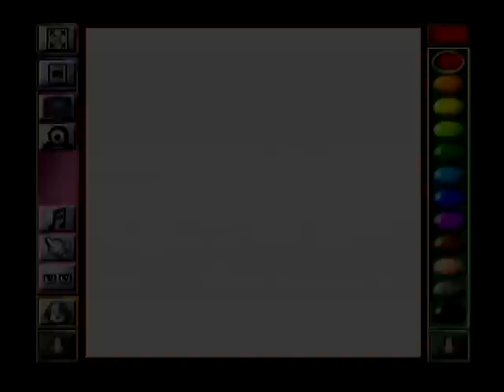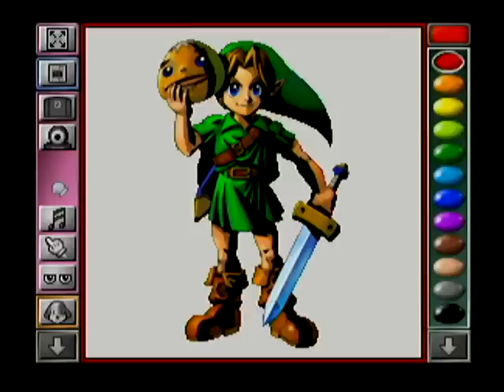64DD Mario Artist Communication Kit to Paint Studio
64DD Mario Artist Communication Kit to Mario Artist Paint Studio